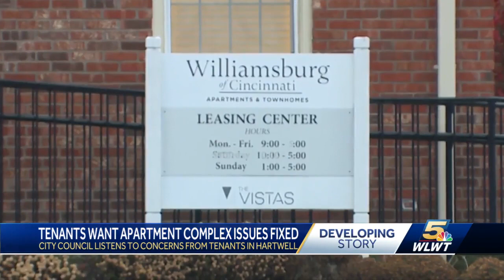City council listens to concerns from tenants at Williamsburg apartments